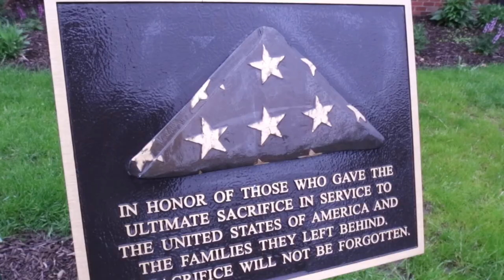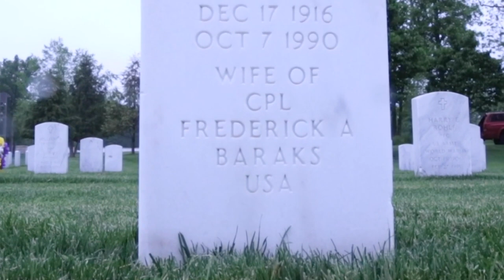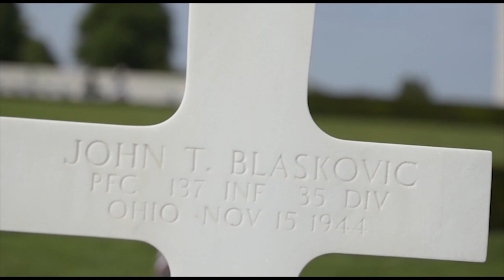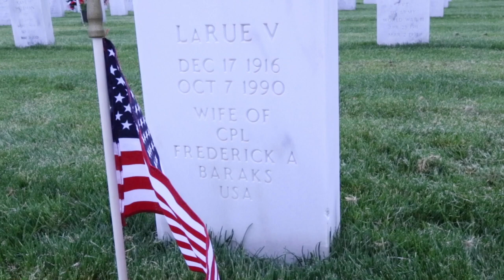First Army Highlights a World War II-era Soldier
First Army remembers Memorial Day by highlighting a World War II-era Soldier from the Quad Cities who was killed in action during the last days of the war. It is narrated by First Army's Commanding General, Lt. Gen. Thomas James Jr., and filmed in the Rock Island Cemetery located on Rock Island,
Illinois. (Video by Master Sgt. Sean McCollum)